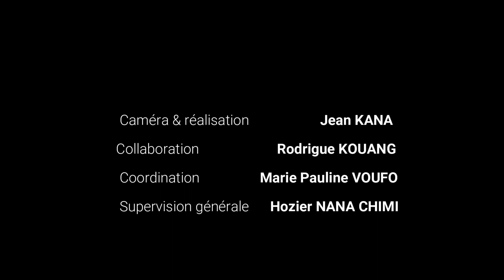Convention MINADER - SAILD pour la promotion de l'Agroécologie au Cameroun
Cérémonie de signature de la convention MINADER - SAILD pour la promotion de l'Agroécologie au Cameroun.